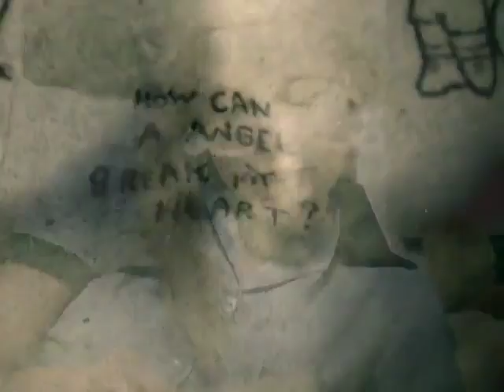Die Antwoord Enter The Ninja Explicit Version